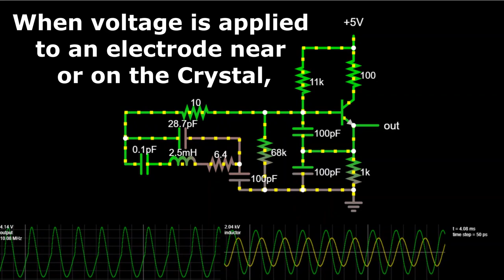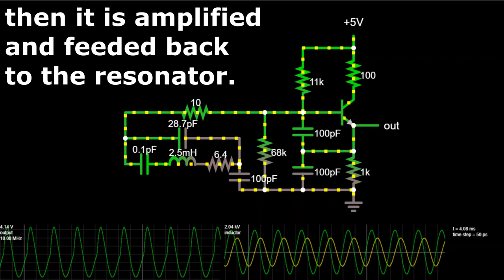Crystal Oscillator- Quartz Crystal- Crystal Oscillator Circuit- Falstad Circuit Simulator- Oscillato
This video explains what is a crystal oscillator. You will find here the working animation of the crystal oscillator circuit. This quartz crystal oscillator (Crystal oscillator) simulation uses an online circuit simulator.
A crystal oscillator is an electronic oscillator. It uses the mechanical resonance of a vibrating crystal of piezoelectric material.
Crystal oscillator is used to create an electrical signal with a precise frequency.
Quartz crystal is the most common type of piezoelectric resonator therefore the oscillator circuits incorporating them became known as crystal oscillators.
When voltage is applied to an electrode near or on the Crystal, it gets distorted by an electric field. This property is called as inverse piezoelectricity or electrostriction. When this field is removed the quartz crystal returns to its previous shape. Electric field is generated when the Quartz crystal comes back to its previous shape, Which can produce a voltage. Hence the Quartz crystal behaves like an RLC circuit capable of producing precise resonant frequency.

Quartz crystals are used in various consumer devices like clocks, computers, wrist watches and cell phones etc.
Both series and parallel resonance are provided by a quartz crystal. The series resonance is a few kiloHertz lower than a parallel resonance.
The Crystal oscillator circuit sustains oscillation by taking a voltage signal from the quartz resonator, then it is amplified and feeded back to the resonator.

Credits-
Falstad Circuit Simulator